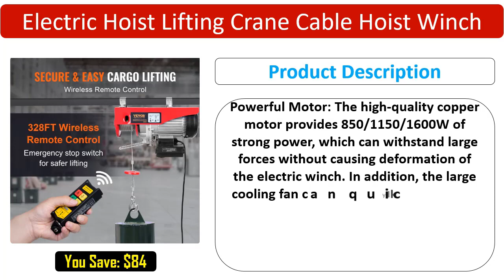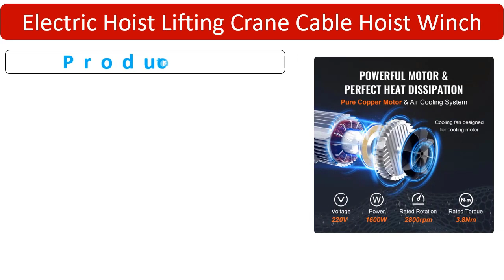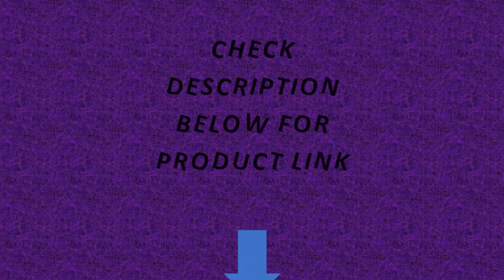VEVOR 400-1000kg Electric Hoist Lifting Crane Cable Hoist Winch for Boat Car Garage Elevator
VEVOR 400-1000kg Electric Hoist Lifting Crane Cable Hoist Winch for Boat Car Garage Elevator with Wired Remote Control Lifter